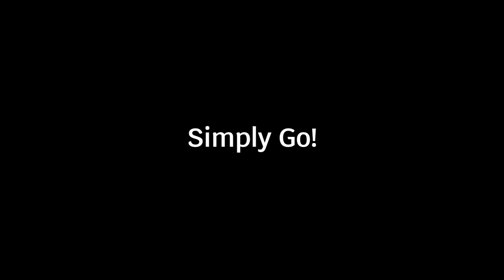2KERR | Balansrolstoel over verschillende ondergronden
Een balansrolstoel kan uit de voeten op allerlei ondergronden, daarom geeft het ook zoveel vrijheid.